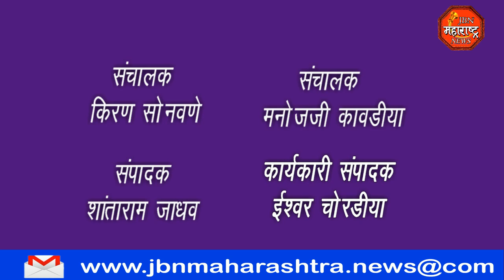जिल्हाधिकारी यांनी केली पिकांची पाहणी